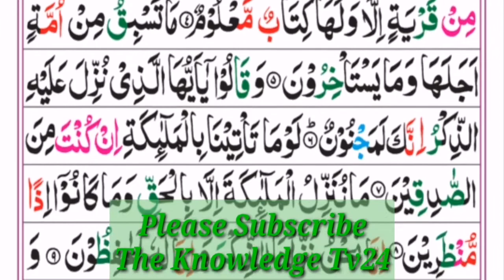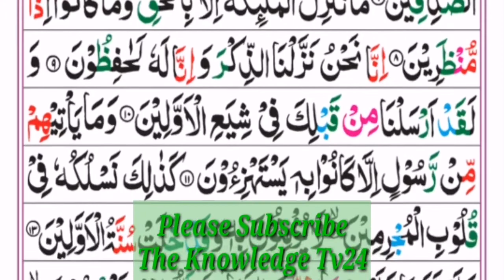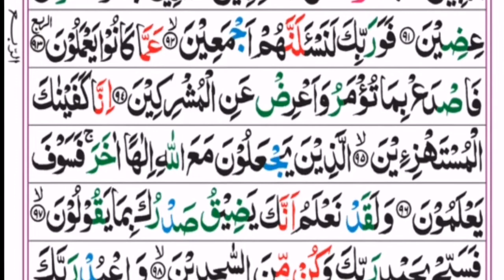Surah Al-Hijr Full Text (HD) سورة الحجر Soft Recitation Heart Touching Voice Copyright free